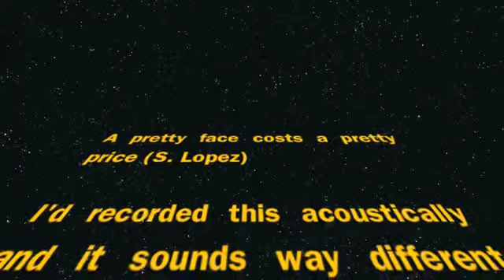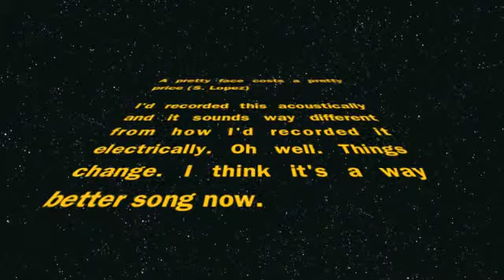A pretty face costs a pretty price - Sambone demo 042813